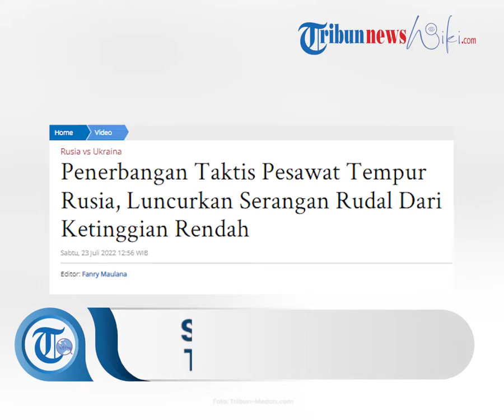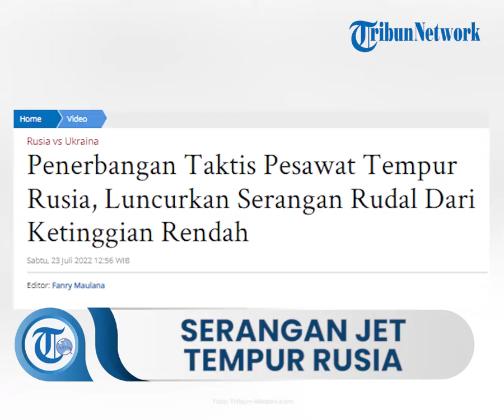Serangan Pesawat Tempur Angkatan Udara, Kemenhan Rusia Klaim Lakukan Serangan dari Ketinggian Rendah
TRIBUN-VIDEO.COM, Kementerian Pertahanan Rusia kembali membagikan aktivitas militer mereka pada Sabtu, (23/7/2022).

Aktivitas penerbangan pesawat tempur Rusia dibagikan lewat akun telegram resmi Kemenhan.

Dalam keterangan dituliskan, serangan dilakukan dari ketinggian rendah secara bersamaan.

Akibat serangan tersebut, posisi Angkatan Bersenjata Ukraina berhasil dihancurkan.

Selain itu kedaraan lapis baja yang disamarkan juga berhasil dideteksi, langsung dihancurkan lewat serangan udara.

Artikel ini telah tayang di Tribun-Medan.com dengan judul Penerbangan Taktis Pesawat Tempur Rusia, Luncurkan Serangan Rudal Dari Ketinggian Rendah,